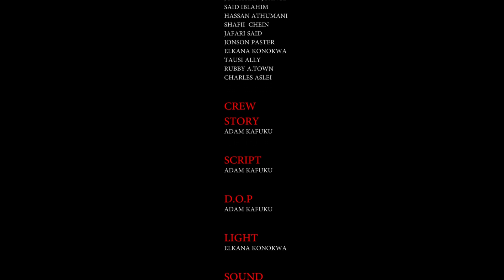NYAMAUME 2 FULL MOVIE PART B